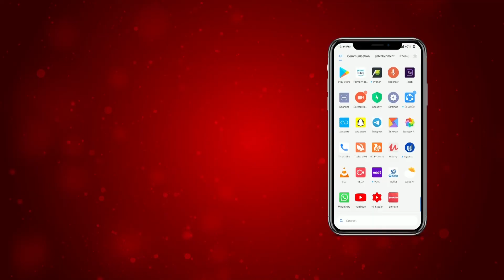ਨਸ਼ਾ ਤਸਕਰਾਂ ਦੇ ਹੌਂਸਲੇ ਬੁਲੰਦ,STF ਹੋਈ ਬੇਵੱੱਸ!